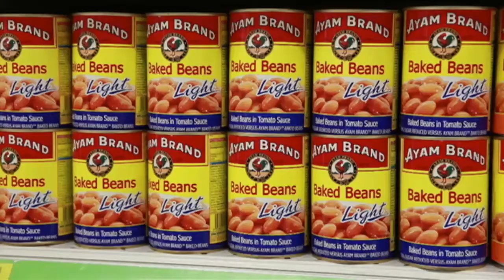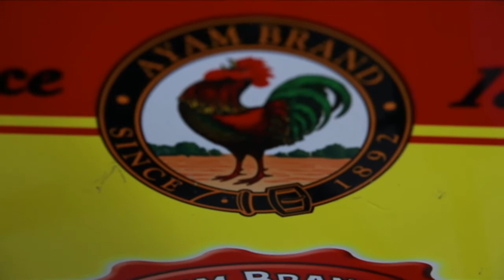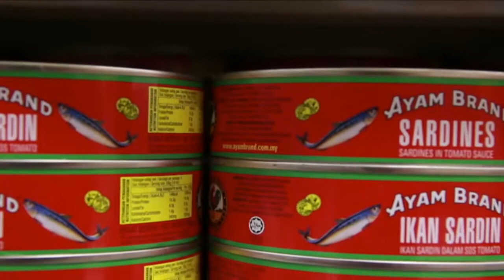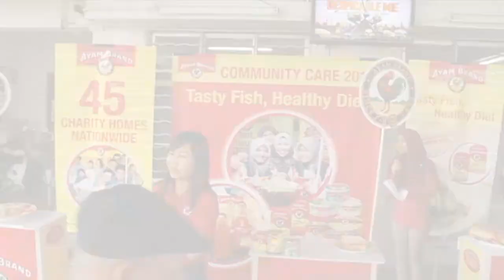About Ayam Brand